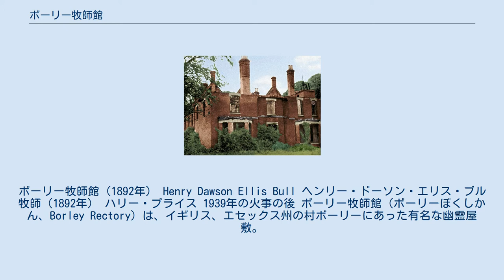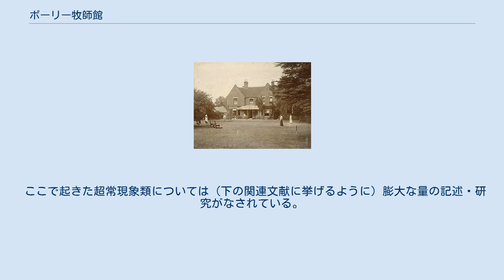ボーリー牧師館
ブレインツリー_(ディストリクト)
ボーリー牧師館（1892年） Henry Dawson Ellis Bull ヘンリー・ドーソン・エリス・ブル牧師（1892年） ハリー・プライス 1939年の火事の後 ボーリー牧師館（ボーリーぼくしかん、Borley Rectory）は、イギリス、エセックス州の村ボーリーにあった有名な幽霊屋敷。
文献によってはボーリー司祭館やボーリー司教館、ボーレー牧師館とも。
また古い文献では「ボーリー」を「ボーリィ」と表記しているものもある。
 イギリス、エセックス州とサフォーク州の州境にあるスタウワー川の渓谷を見下ろすような位置にある丘の上にあった。
この教区の牧師（司祭）ヘンリー・ブルの住居（牧師館）として1863年に建設され、後に幽霊屋敷として有名になった。
もともと修道女や馬車の幽霊が目撃されたり、誰もいないはずなのにベルの音やささやき声が聞こえるなどの怪現象が報告されていたのに加え、1930～1935年にライオネル・フォイスター夫妻が住んでいた時にはおよそ2000件もの心霊現象が起きたとされている。
1937年には超常現象研究家のハリー・プライスが調査のためにここに居住し、いくつもの調査報告書を発表したことで非常に有名になった（同調査報告は、後述の「関連文献」中にPrice, H. という表記で掲載）。
 ここで起きた超常現象類については（下の関連文献に挙げるように）膨大な量の記述・研究がなされている。
 1939年に焼失。
1944年撤去。
館が撤去された現在でも観光客などが訪れる場所となっている。